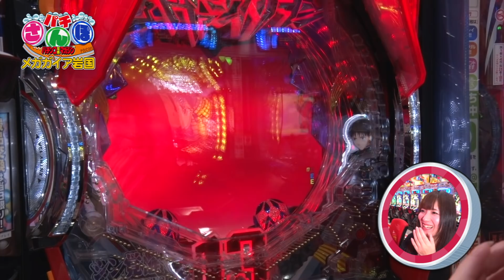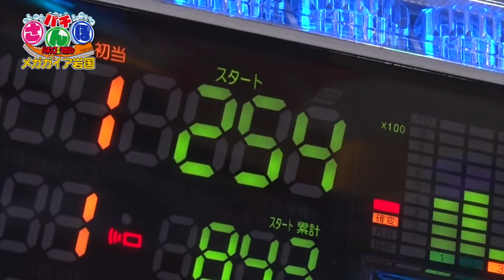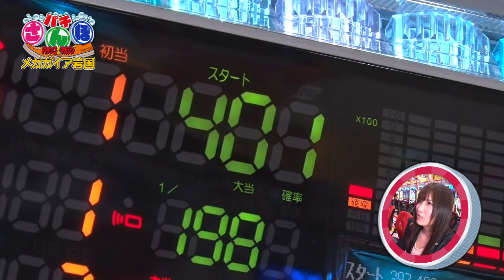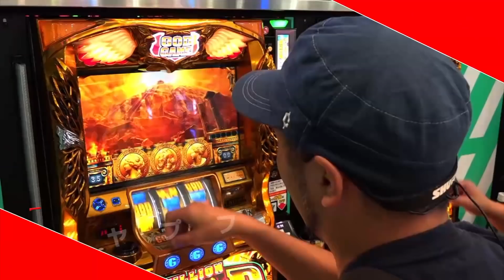パチさんぽ～第27歩～柳まお（ヱヴァンゲリヲン～超暴走～）【最新パチエヴァで〇〇連チャン！？】（パチンコ）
毎回自由にテーマを決めて実戦する、ユルっと番組“パチさんぽ”
（兄弟企画「スロさんぽ」もヨロシク！）。
第27歩目はパチンコ攻略マガジン「柳まお」が超絶継続率で話題の最新パチエヴァで大連チャンを狙う！

▼▼パチンコ＆パチスロ動画「約3000本」が見放題！ パチマガスロマガTV▼▼
令和元年、パチマガスロマガTVが動く……っ！
ココでしか観られない撮り下ろし大型新番組、5月より一挙スタート✩観るならイマ！

◆◆◆最新のパチマガスロマガちゃんねる収録予定◆◆◆
（WEBページ）

☆取材情報配信「LINE@」はじめました☆
友だち登録よろしくお願いします♪
（LINE＠）

▼パチマガスロマガモバイル・解析情報はこちら▼
▲大好評!!設定推測ツールもこちら▲